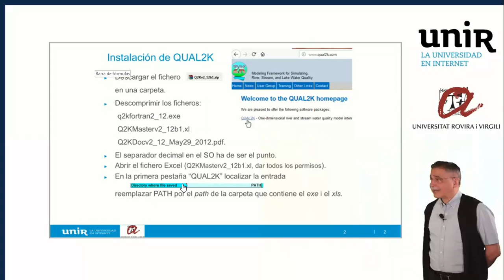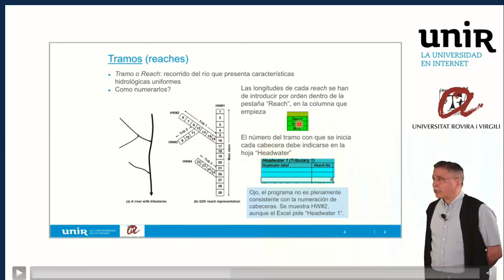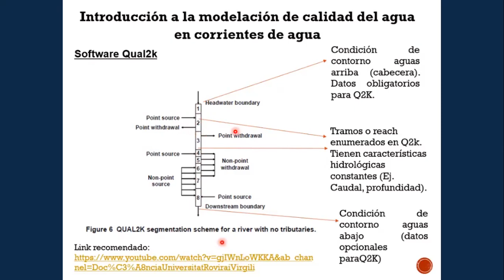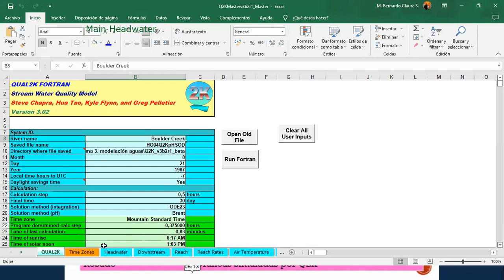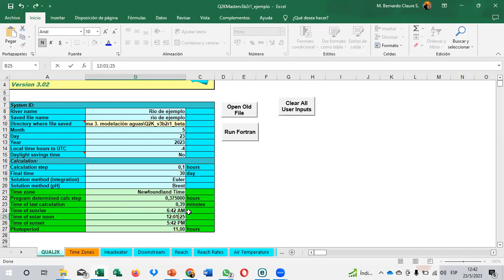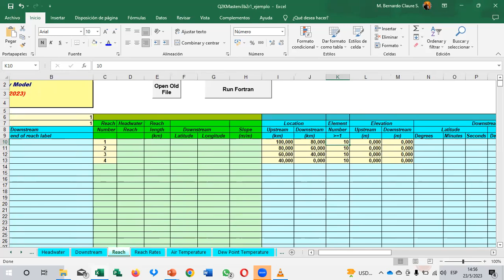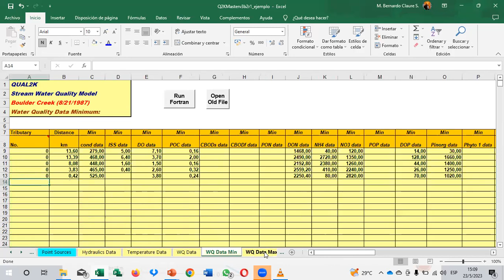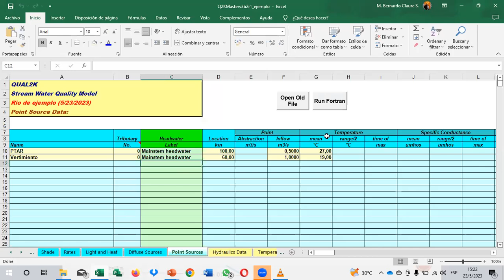Simulación de calidad de agua de corrientes superficiales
Modelación ambiental
Modelación de caldiad de sistemas acuaticos
Caldiad de agua de flujos superficiales